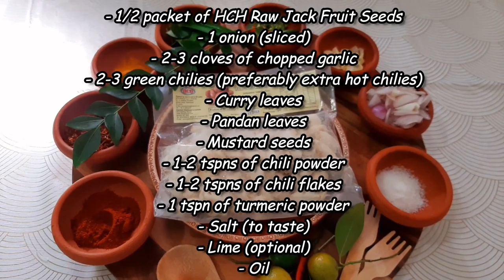Jak Fruit Seeds Stir Fried (Kos Ata thel daala) Sri Lankan Style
This is how traditionally Jak Seeds (Seeds of Jak Fruit) are tempered in Sri Lankan Style cooking. Enjoy!